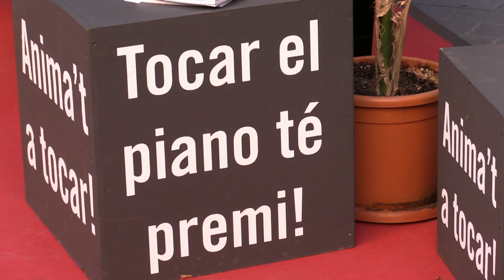Piano al carrer 2015